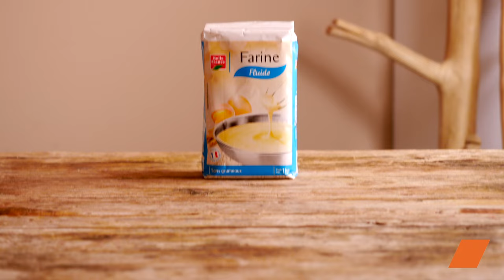💛 Vous allez fondre pour nos cœurs coulants au morbier 🧀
🧀 Petits Cœurs Fondants au Morbier : Quand l'Amour Rencontre le Fromage ! 💛🧀

Bienvenue dans notre univers culinaire, où l'on célèbre l'harmonie parfaite entre le tendre et le fondant avec notre nouvelle recette irrésistible : les Petits Cœurs Fondants au Morbier. Dans cette vidéo, plongez avec nous dans l'art de créer ces délices fromagers qui réchaufferont vos cœurs. 💖👩‍🍳

📋 Ingrédients :
- 2 pommes de terre
- 4 feuilles de gélatine
- 25 g de beurre
- 15 g de farine
- 300 ml de lait demi-écrémé
- 100 ml de crème épaisse
- 300 g de morbier
- Œufs

🔪 Étapes :
- Dans de l'eau frémissante, faites cuire 2 pommes de terre épluchées. Écrasez-les en purée.
- Trempez 4 feuilles de gélatine dans de l'eau froide pendant 10 minutes.
- Coupez des tranches dans la largeur. Essorez.
- Dans une casserole, faites fondre 25 g de beurre. Ajoutez 15 g de farine et mélanger à l'aide d'un fouet. Ajoutez 300 ml de lait, la gélatine, 100 ml de crème épaisse, du sel, du poivre, la purée de pommes de terre et un peu de muscade moulue. Mélangez le tout au fouet.
- Coupez 300 g de morbier en morceau et ajoutez dans votre casserole. Mélangez jusqu'à ce que tout soit bien fondu. Laissez refroidir.
- Versez dans des moules en forme de cœur et déposez 30 minutes au congélateur.
- Démoulez vos petits cœurs.
- Trempez vos cœurs d'abord dans la farine, puis dans l'œuf suivi de la chapelure. Répétez l'opération une seconde fois.
- Cuire dans de l'huile de friture et servez avec de la mâche.

🤤 Que vous soyez un amateur de fromage ou simplement en quête de nouvelles sensations gustatives, cette recette délicieusement fromagère saura conquérir vos palais.

🔔 Activez les notifications pour être alerté(e) dès la sortie de nos prochaines vidéos et partagez cette recette délicieuse avec vos amis amateurs de fromage. La magie des petits cœurs fondants au morbier n'attend que vous !